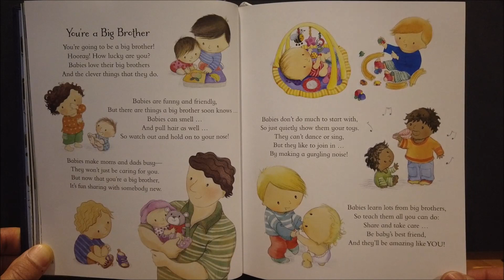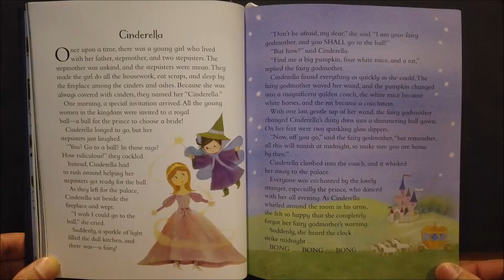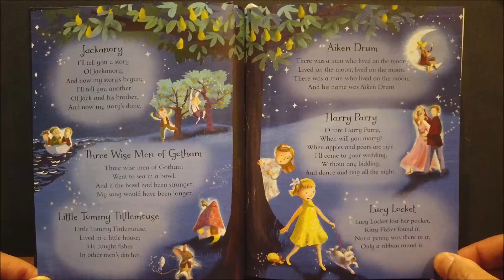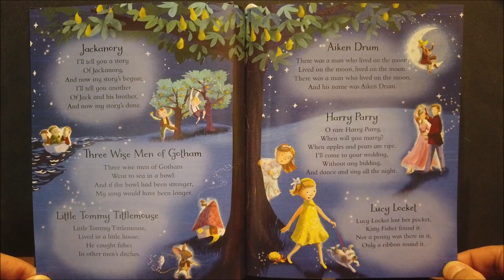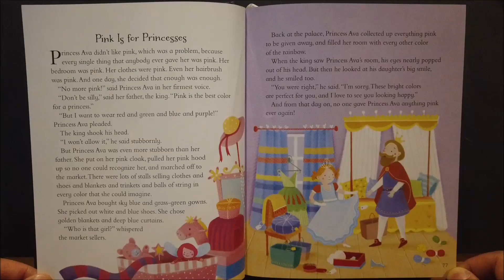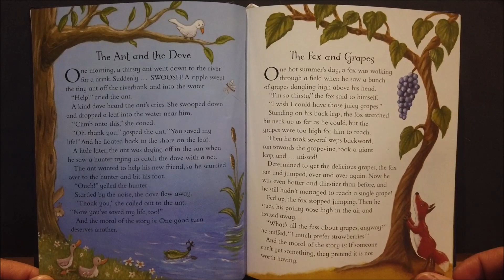365 Bedtime Stories and Rhymes (Part 6) by Cottage Door Press | Books Read Aloud for Children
Every few months we will be doing a book, Google Play or Apple voucher giveaway to lucky subscribers of this channel.

365 Bedtime Stories and Rhymes (Part 6) by Cottage Door Press | Books Read Aloud for Children

You're a Big Brother
Cinderella
Jackanory
Three Wise Men of Gotham
Little Tommy Tittlemouse
Aiken Drum
Harry Parry
Lucy Locket
Pink Is for Princesses
The Ant and the Dove
The Fox and Grapes